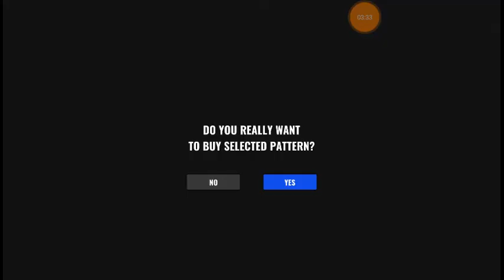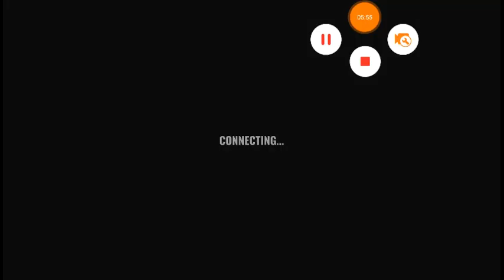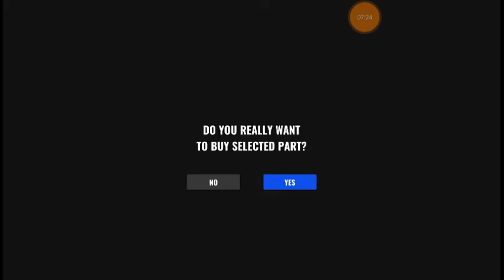Euro Truck Simulator Pro 18 Mission N'29